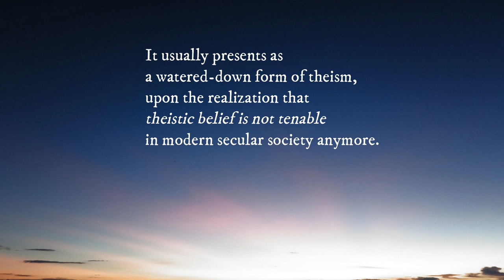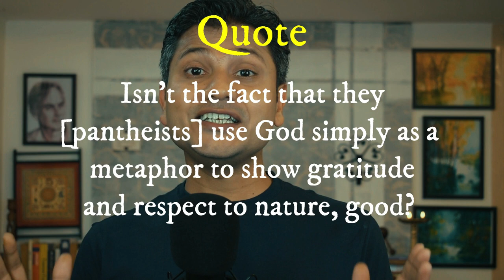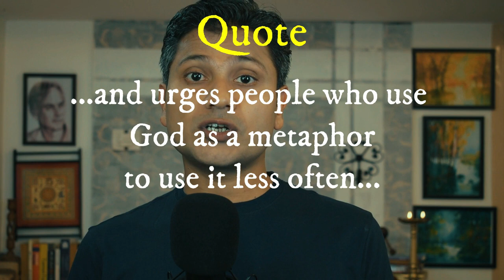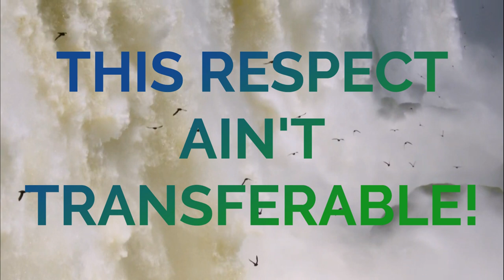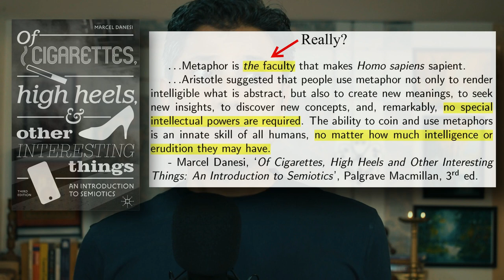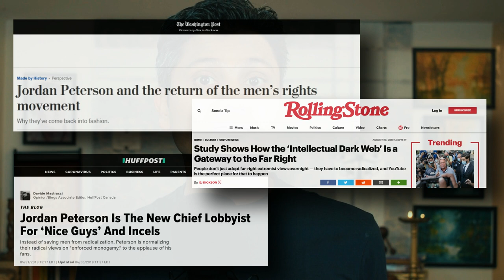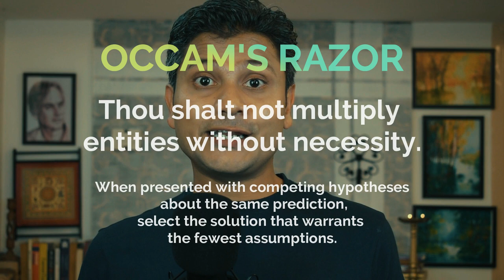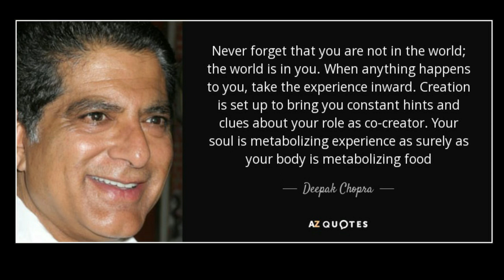Pantheism: Respect, Gratitude and Metaphors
Question:
Is pantheism good?

Summarized response:
(1) Respect for the natural world, in the sense of REVERENCE, is neither necessary nor worth a damn. Respect in the sense of AWE AND WONDER, however, is innate to us all as sentient beings, and is not predicated upon being a pantheist.
(2) Expressions of gratitude for our privileged, protected, sequestered lives reflect a gross, and very often, wilful, ignorance of the hardships and the griefs faced by those vastly less fortunate than us. It is not nearly as noble a gesture as it is made out to be.
(3) The pantheist God is not a METAPHOR for the universe. It is a SYNONYM for the universe. And an especially unimaginative one at that!
(4) The pantheist God, in a distinct sense, is just as PERSONAL as any other God. Regardless, there's no reason to believe that the 'impersonal'-ness of a God should make the God Hypothesis more palatable to reason. On the contrary.
(5) Pantheism, IN PRACTICE, has a wholly symbiotic relationship with mainstream theistic/polytheistic religions.

Full and final / simple answer:
Pantheism is NOT good.

Miscellany:
Jordan Peterson figures in the discussion of metaphors (duh!), gets a lot of flak for his propaganda of the insanely outlandish 'myth of metaphor'.

Hmmm. Thus optimized! :-)